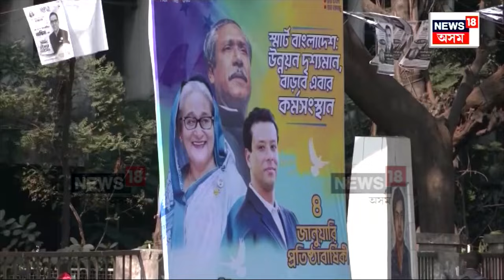ৰাজনীতিৰ পথাৰত Bangladesh Cricket Teamৰ Captain ছাকিব অল হাছানৰ ছিক্সাৰ | N18V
ৰাজনৈতিক কেৰিয়াৰৰ প্ৰথমখন খেলত জিকিল ছাকিব অল হাছান। আৱামী লীগৰ প্ৰাৰ্থী হিচাপে জাতীয় সংসদলৈ নিৰ্বাচিত হ’ল বাংলাদেশৰ ক্ৰিকেট কেপ্তেইন ছাকিব অল হাছান।